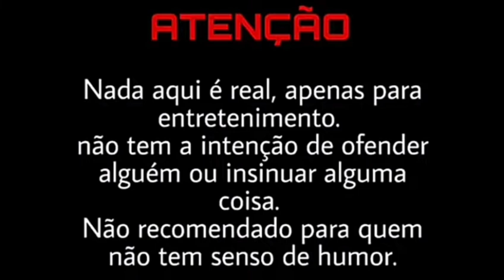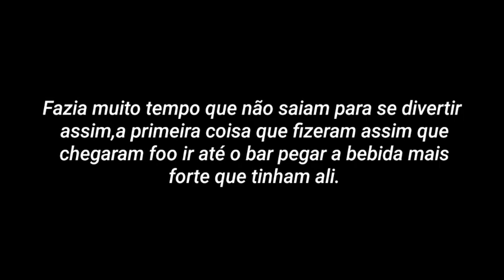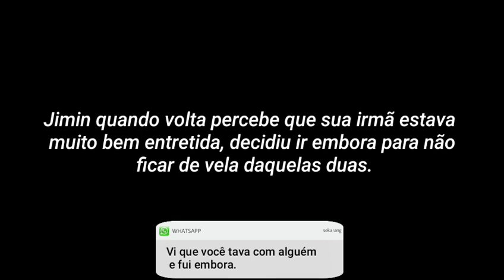ASMR Jimin - Irmãos Park - EP. 20/23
‧͙⁺˚*･༓☾ Irmãos Park  ☽༓･*˚⁺‧͙

Feito por: Yoongina ❤

°• Canal Secundário •°

¤ Tales4all ¤